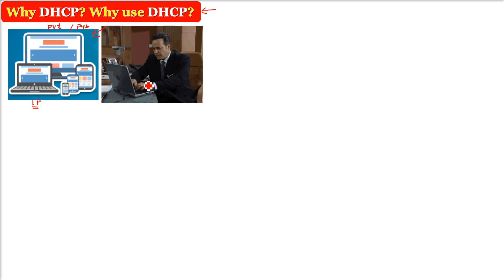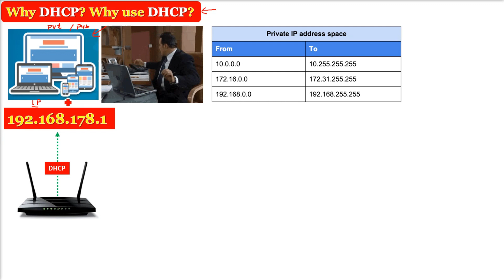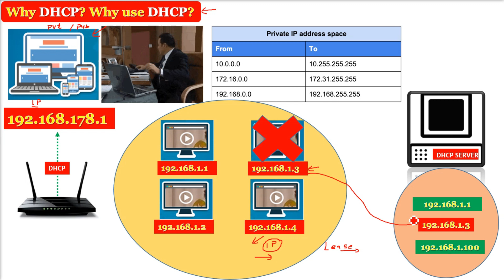Why DHCP? Why use DHCP? Why use DHCP IP Address? | DHCP Use HINDI URDU